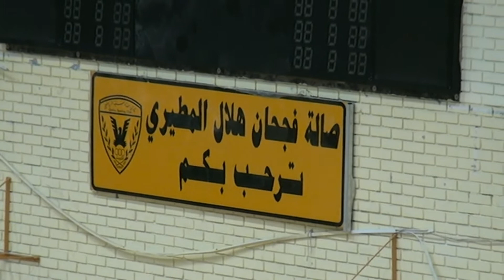Kuwait Practice Squad Indoor Scrimmages 29/4/2017 (No Audio)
Kuwait Practice Squad Indoor 4 a side scrimmages vs Team Legends 29/4/2017
We apologise for the lack of audio